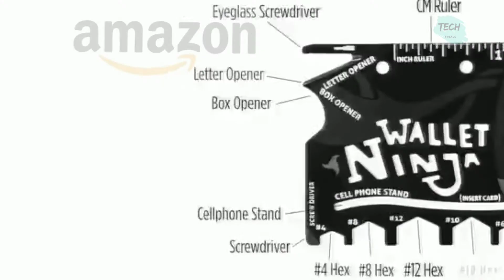Wallet Ninja Tool